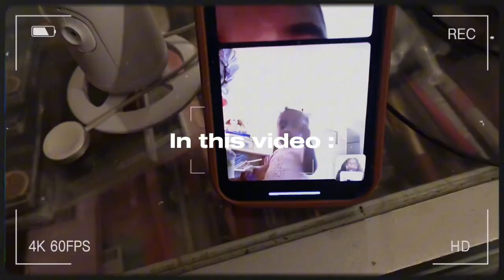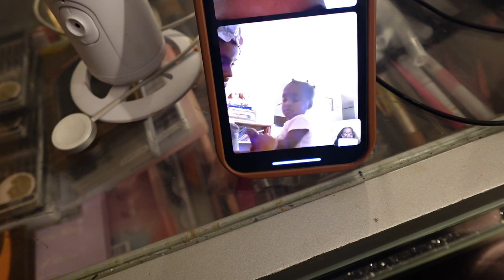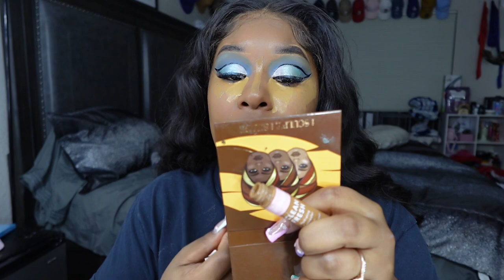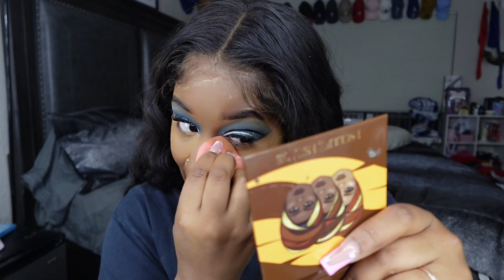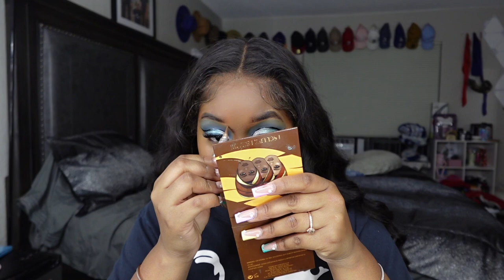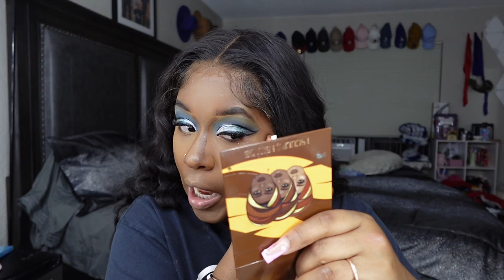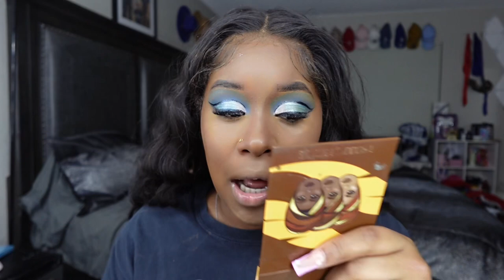Nighttime Routine/ Girls Talk 101 🫶🏾| Vlogmas Week 3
Hope Y’all Are Loving My Content! I LOVE YALL KEI FAMILY

About Me:
Age:25
Birthday: August 22nd
From: GA
Film with: Sony zv1
Favorite Color: pink

christmas decor
family Christmas